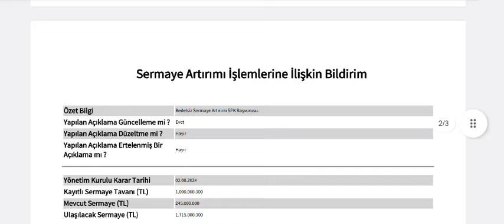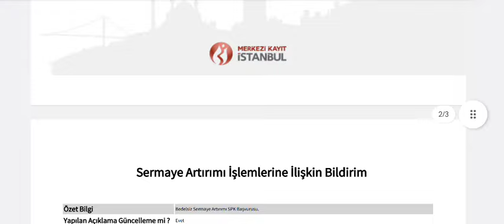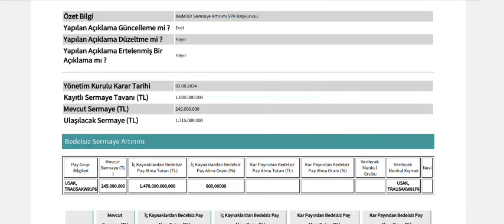%600 Bedelsiz Sermaye Artırımı İçin SPK'ya Başvuru Yapıldı! 1 Hisse 7 Olacak